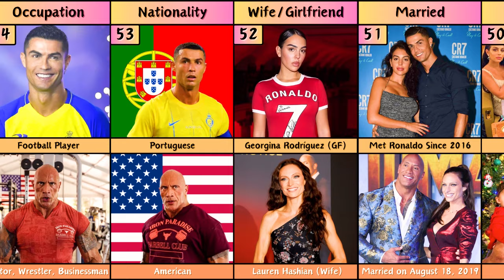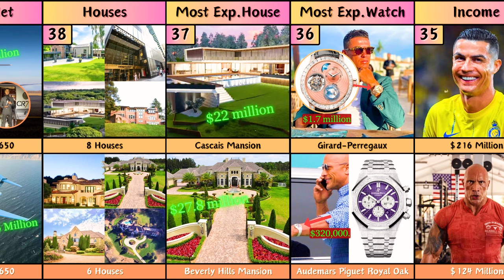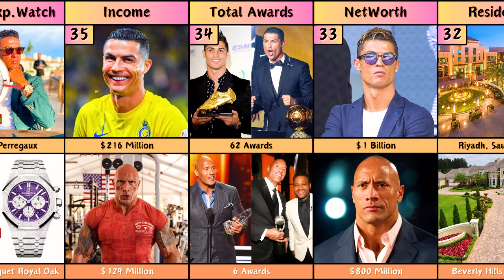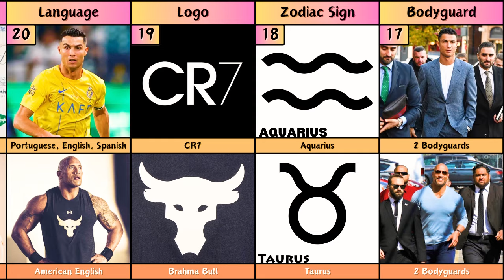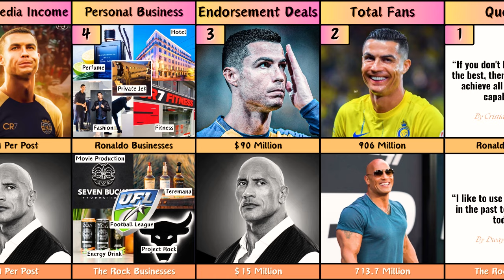Comparison: The Rock Vs Cristiano Ronaldo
"Cristiano Ronaldo and The Rock Comparison" is the video that will show more fact that will help you to know more about them.